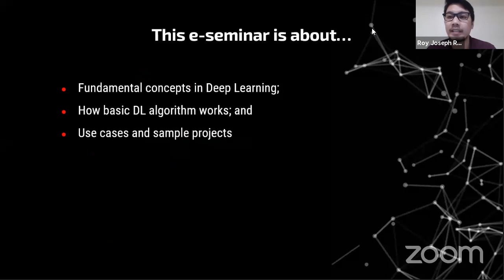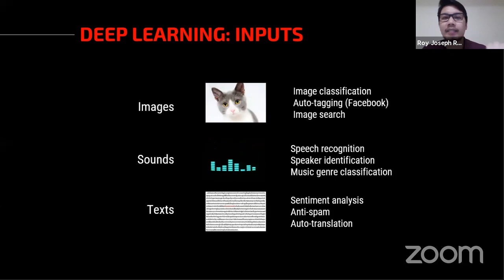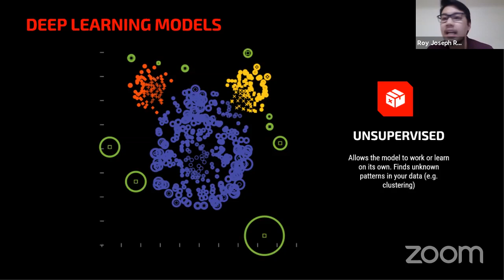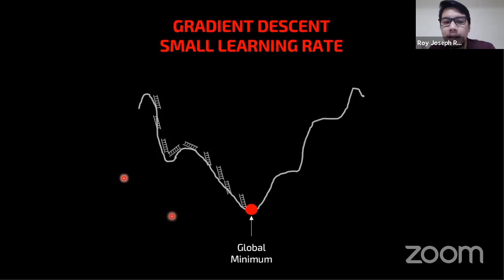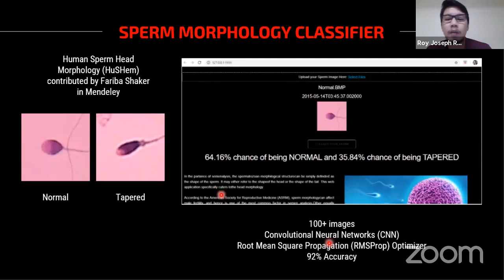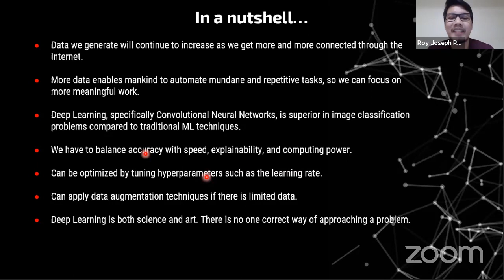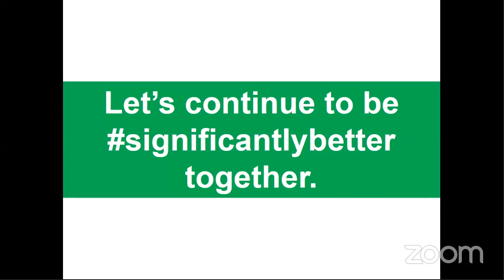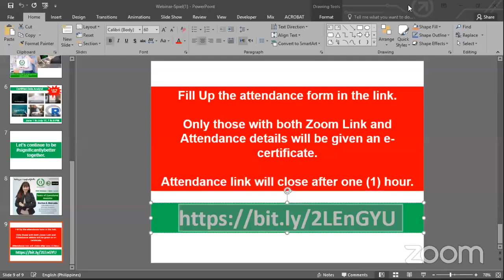ALPHA TV | THE DEEP TRUTH: Introduction to Deep Learning and AI with Roy Joseph Roberto